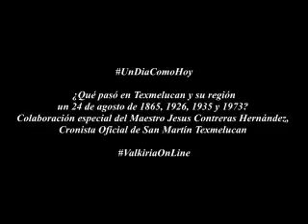UnDiaComoHoy ¿Qué pasó en Texmelucan y su región un 24 de agosto de 1865, 1926, 1935 y 1973?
Colaboración especial del Maestro Jesus Contreras Hernández, Cronista Oficial de San Martín Texmelucan